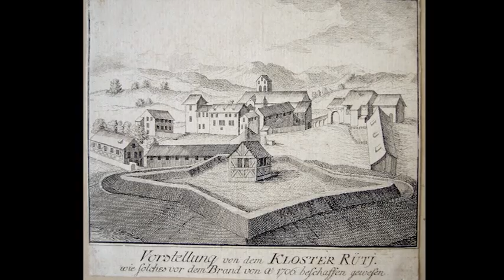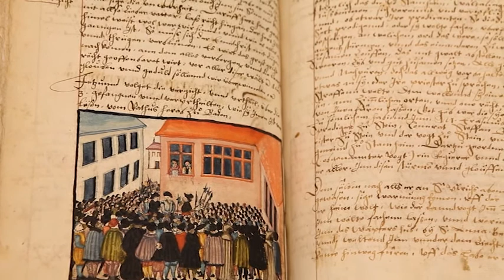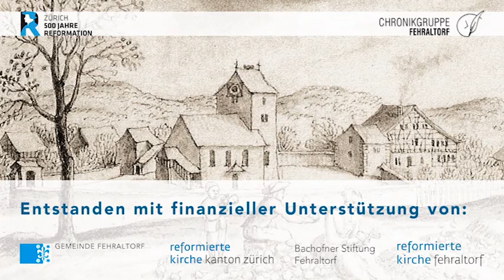Pfarrer Adrian Wirth – Spuren der Reformation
Kurzfilm der Chronikgruppe Fehraltorf über das Leben und Wirken von Pfarrer Adrian Wirth (1503 – 1563) in Fehraltorf während der Reformation.

Weitere Informationen zum Reformationsjubiläum:
zhref.ch/reformationsjubilaeum